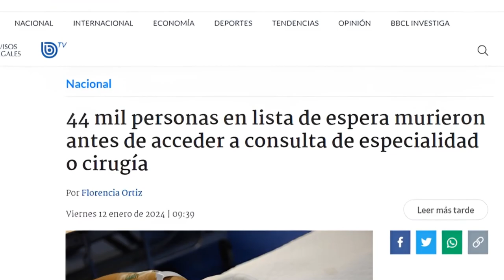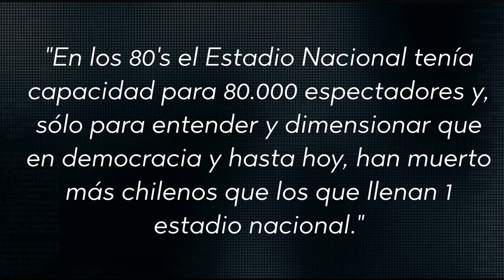El régimen de Gabriel Boric a 2 años de haber asumido.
Nada cuadra con este régimen, las cifras son realmente preocupantes y demandan que nos ocupemos, dato mata a relato.